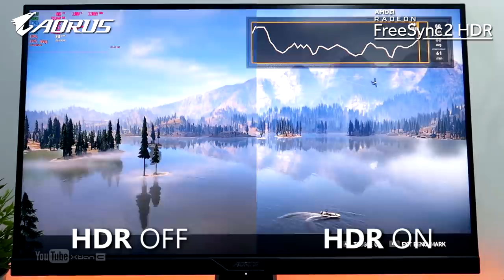Php65k Aorus Ryzen Gaming PC Time Lapse Build + AMD FreeSync2 HDR Demo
Php65k Ryzen Gaming PC  Time Lapse  Build + AMD FreeSync2 HDR Gaming Comparison

Full Specs:
•Processor: Ryzen 5 2600x

•Motherboard: X470 Aorus Gaming 7 Wifi

•GPU: Aorus Radeon RX580
•RAM:  Aorus 8x2 3200mhz RGB Gaming Memory

•2nd Storage: 500GB HDD
•PSU: Aorus P850W PSU Gold
•Case: Aorus AC300R2

Gaming Gear:
Mouse: Aorus M5 Gaming
Keyboard: Aorus K9 Optical Gaming
Headset: Aorus H5 Gaming
Monitor:   Aorus AD27QD 27" 144hz Tactical Gaming

Credits:
Shot and Edited by
Xtian Capinpuyan